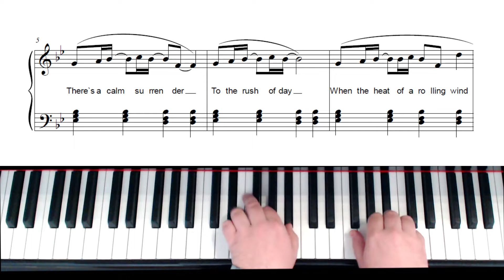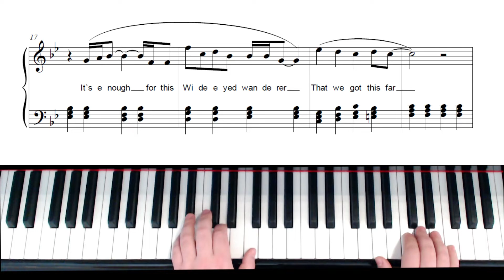Can You Feel the Love Tonight - Elton John | Piano Cover + Partitura Gratis / Free Sheet Music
Elton John - Can you Feel the Love Tonight (Lion King Love Theme)

(Cancion de Amor de "El Rey Leon")

Piano Cover: Arturo Estanislao

Si querés apoyar la iniciativa y la creación de nuevo contenido te invito a:

* Hacer un aporte vía transferencia a mi ALIAS: arturo.pianista

(De forma totalmente voluntaria, y por el monto que quieras y puedas.
Puede ser también a mí ALIAS de MercadoPago: arturopianista)